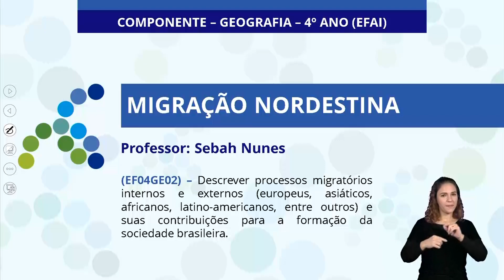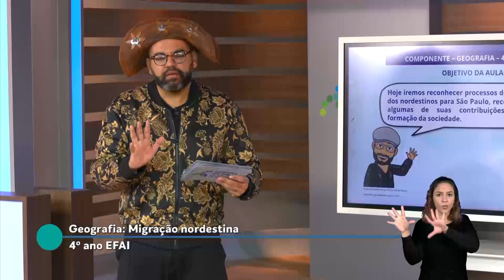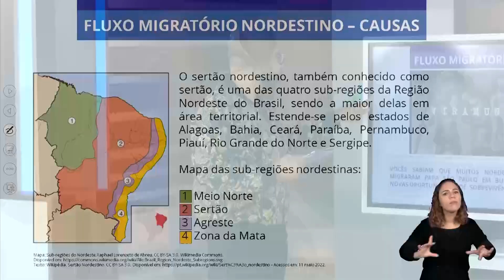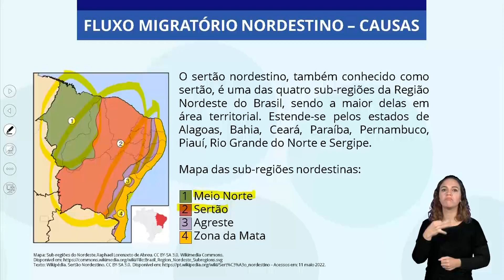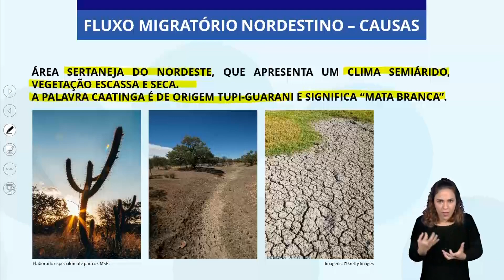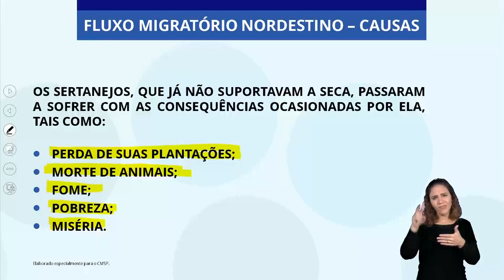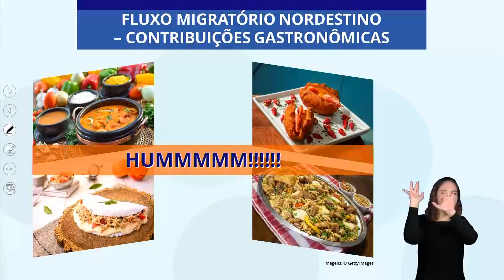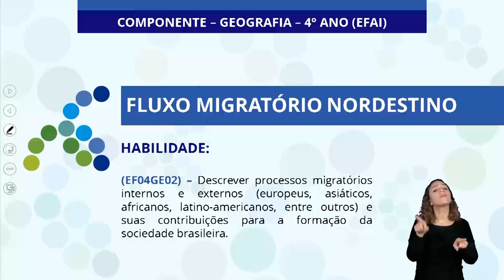27/05/22 - 4º Ano EF - Geografia - Migração nordestina